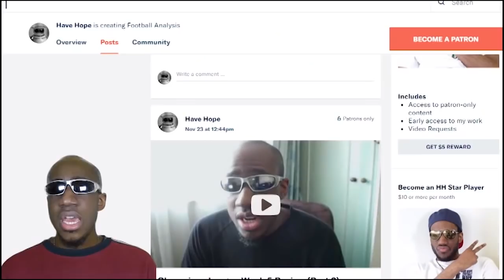England vs. Belgium - Tunisia vs. Panama Pre Match Analysis | World Cup 2018 Group G